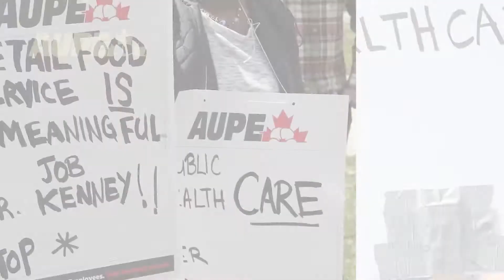Day of Action to stand up for health care!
On May 14, 2022, activists across Alberta rallied in support of public health care. AUPE Vice-Presidents Sandra Azocar and Susan Slade brought messages of solidarity to rallies at the Alberta Legislature in Edmonton and South Health Campus in Calgary. We will not let the UCP government take away medicare nor our rights!